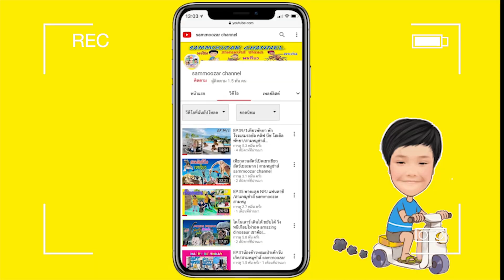เดินบนปีกเครื่องบินครั้งแรกในชีวิต คาเฟ่เครื่องบิน ไนแองการ่า นครปฐม | สามหมูซ่าส์ sammoozar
เดินบนปีกเครื่องบินครั้งแรกในชีวิต ไนแองการ่า นครปฐม